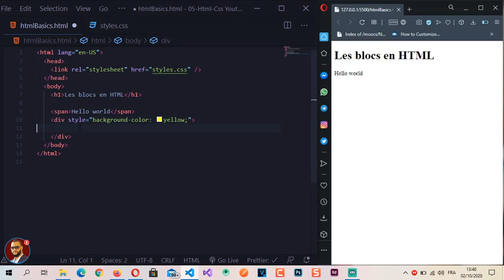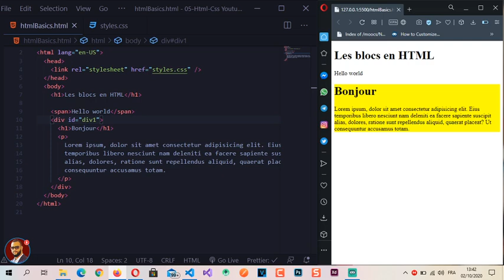12 - Éléments de bloc HTML en DARIJA